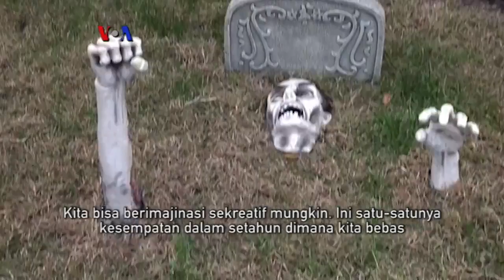Tradisi Hias Rumah untuk Halloween - Liputan Feature VOA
Halloween di Amerika identik dengan berdandan seram atau mengikuti tokoh terkemuka dari berbagai kalangan. Tidak ketinggalan, dekorasi rumah yang terkadang bisa makan biaya ratusan hingga ribuan dolar. Padahal di banyak negara lain, Halloween merupakan sebuah perayaan khidmat. Ikuti liputan tim VOA.